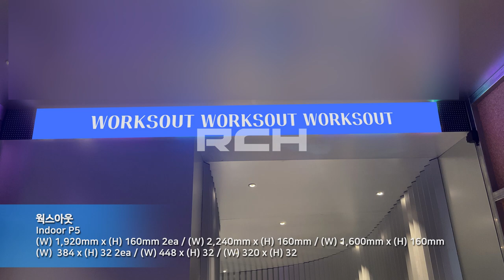[RCH] 웍스아웃 (Worksout LED display)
[Specification]

Display Size: (W) 1,920mm x (H) 160mm 2ea / (W) 2,240mm x (H) 160mm / (W) 1,600mm x (H) 160mm
Resolution:(W) 384mm x (H) 32mm 2ea / (W) 448mm x (H) 32mm / (W) 320mm x (H) 32mm